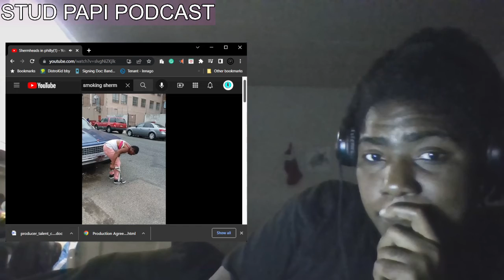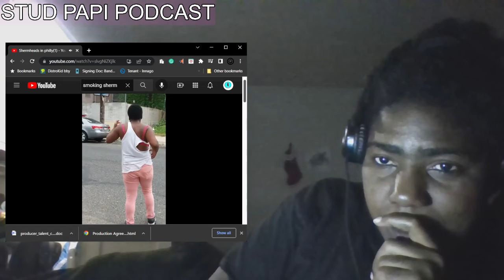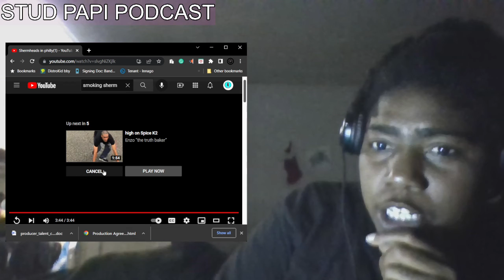stud papi podcast 30: THIS IS WHY YOU DONT DO THIS (PHILLY SHERM)